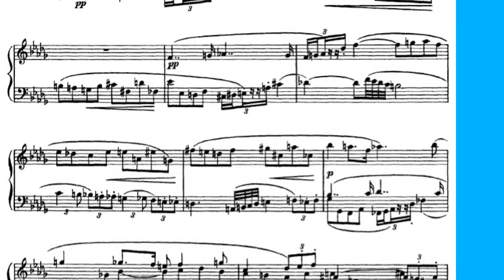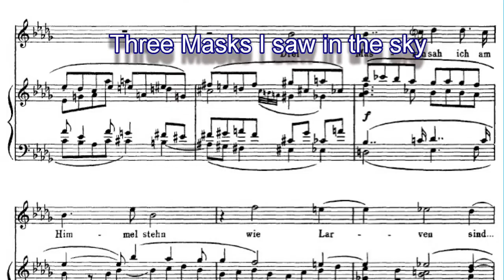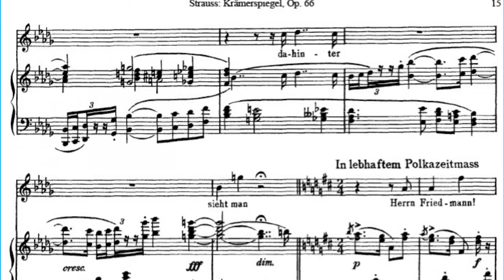Krämerspiegel 4 Herr Friedmann (Richard Strauss)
The shopkeeper's mirror.  Song 4. Herr Friedmann.
 The Krammerspeigel is a collection of songs written by Richard Strauss setting text specially written for him by Alfred Kerr (one of Berlin's leading critics). These songs are about the exploitation of composers by their publishers. The texts are full of double meanings based on the names of publishers . This song is based on the name of the publisher "Dreimasken-verlag" whose managing director was Ludwig Friedmann.  From Kerr's text, he seems not to have been as frightening as he looked!

Sun by Brenden Gunnell accompanied by Malcolm Martineau, on Richard Strauss Complete Works for voice and piano (Two Pianist records, 2014).

The text:
Drei Masken sah ich am Himmel stehn,
Wie Larven sind sie anzusehn.
O Schreck, dahinter sieht man …
Herrn Friedmann!

Three Masks I saw in the sky,
Most horrible to behold.
O horror, behind them you can see …
The Man of Peace!

Brenden Gunnell (Tenor)
Malcolm Martineau (Piano – Steinway)
Richard Strauss Complete works for voice and piano (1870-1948)
Two pianist Records, 2014.